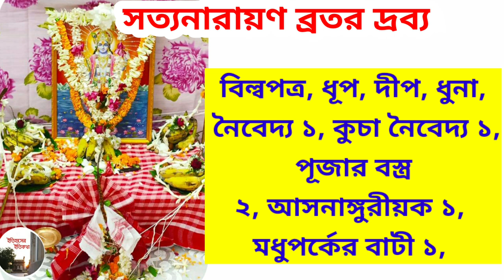সত্যনারায়ণ পূজার ফর্দ Satyanarayan Puja in bengali সত্যনারায়ণ পূজার উপকরণ Narayan Pujar Samogri